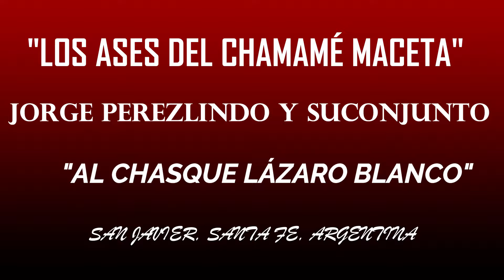LOS ASES DEL CHAMAMÉ MACETA. "ALMA Y SENTIR DEL GALLERO". JORGE PEREZLINDO Y SU CONJUNTO.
SAN JAUSTO, SANTA FE, ARGENTINA.